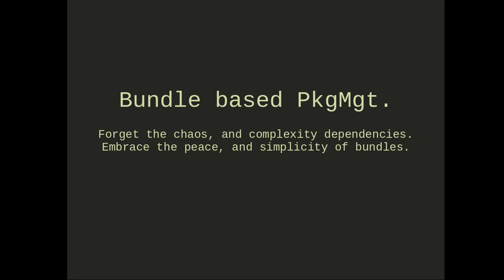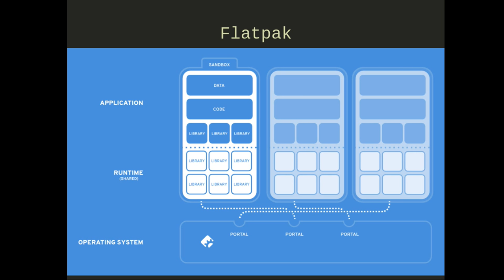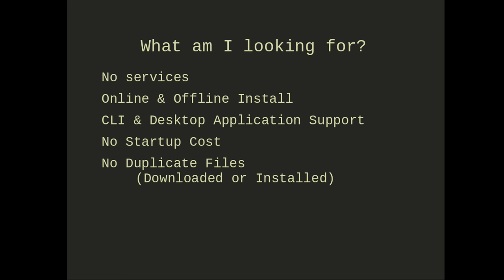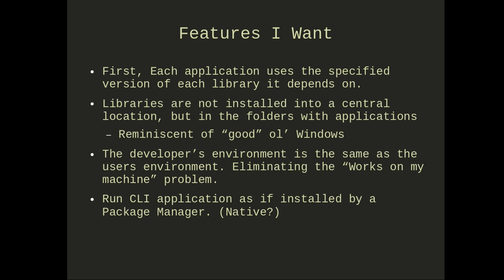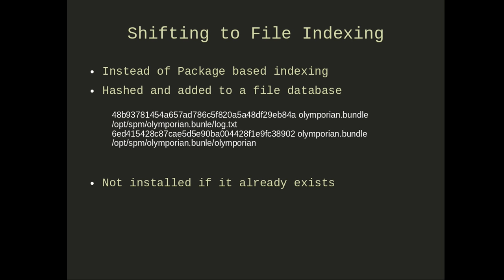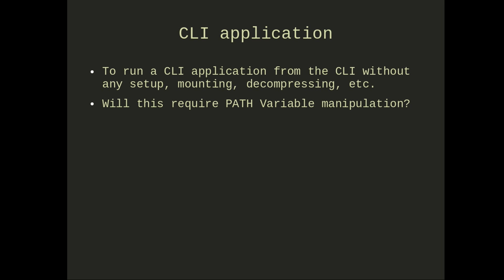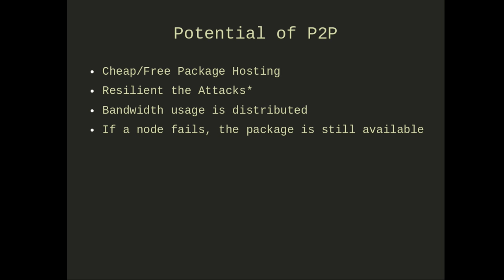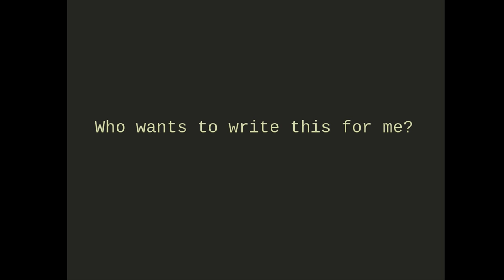LinuxFest Northwest 2018: Pseudo Bundle Based Packaging For Cli & Desktop (Squirrel Pm)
Don Duvall

Let's discuss the possibilities of a bundle based package system. One that is usable for CLI & Desktop utilities/applications. Enabling upgrading applications and libraries without unintended side-effects. But keeping download size, disk usage, and memory bloat minimal.

AppImage, almost gets us to where I want bundling to be. It is however not good at backward compatibility and does a few things I don't like. An AppImage is compressed or at least encoded into a single binary, and mounted on the filesystem, causing startup time inflation or streaming inflate/deflate, resulting in onetime or continues performance penalties. While very clever, something about it is off-putting to me.

Flatpak, not available for CLI/Server usage and is primarily designed for Desktop Environments.

Snappy, this is the most promising to me. However the download size is just ridiculous. This is an archive that is mounted to the filesystem and shares some similarity with a container like system.

I just want some clever indexing, linking and maybe some bind mounting. All of this can happen as bundles are added and removed, causing zero overhead during startup and execution of applications. Without using an actual "single" binary file as the bundle, we are able to distribute bundles via a P2P network (Torrents, for example).

Core Ideas:

    Bundles are just fancy Folders
    .SO & Binary files are indexed and hashed (avoiding duplication)
    Bundles publish .SO & Binary files (via symlinks)
    With a SmartRepo and/or Client, reduce download size (don't download files already on the system)

** Potentially no modification to how a distro works **

    Environment Paths are modified
    .SO & Binaries are linked to central locations
    No monkey business with the Desktop Environment (yet)
    All binaries will be usable from the CLI (if published)

What about all of the great software in .deb and .rpm files and repos?

Since we are going for a minimal impact design, and using this FancyFolder idea why not just have a small utility that can read the .deb or .rpm, collect the requirements, and build bundles to distribute.

Demo Time

I would like to share a demo of this idea, not really even Alpha, more of a proof of concept. Written in python (for the sake of time) or FreePascal (because I can) a simple Bundle Manager, and a little Bundle Server

Potential

Consider the possibility of a Torrent Like, P2P, distributed bundle systems.

Is it really all that different?

And in the end, these are very similar to what we have now, with DEB and RPM, but using a slightly different perspective, with some rather "clever" tools and mechanisms.